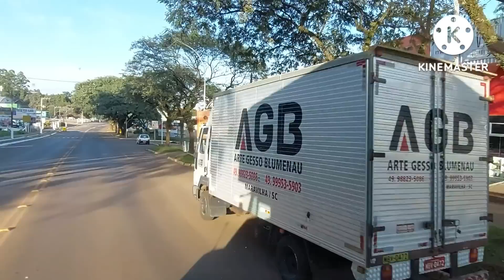Onde o marinheiro da estrada vai morar?